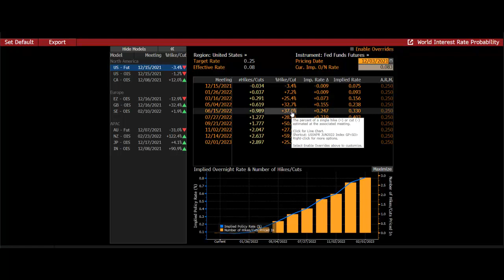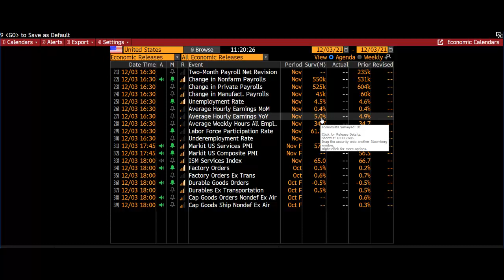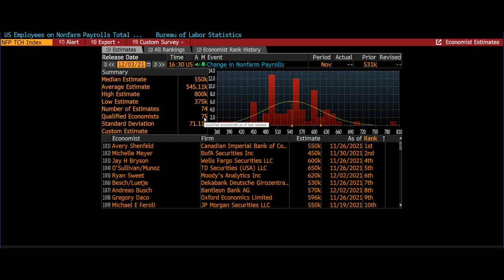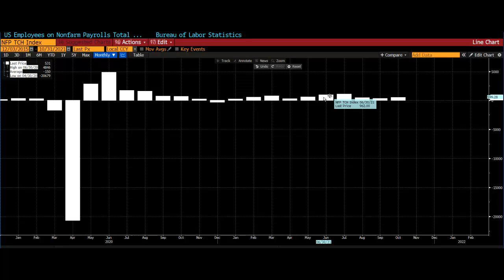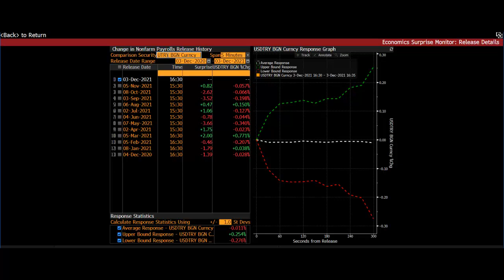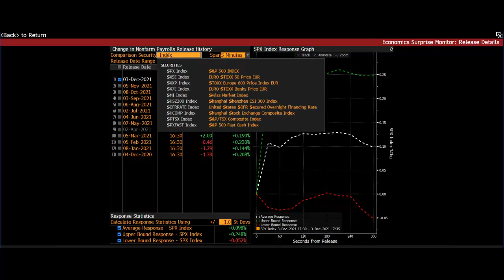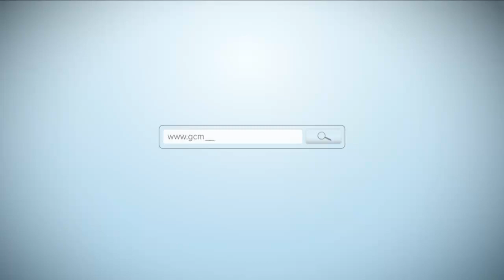A'dan Z'ye Tarım Dışı İstihdam Dinamikleri / Dr. Tuğberk Çitilci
Günlerden tarım dışı istihdam verisi olacakken, verinin altın,gümüş, sp500, usdtry, dax, bist, eregl ve garan varlık fiyatları üzerinde etkisi incelenmiştir. ilk etap olarak gümüş ve altın öne çıkmaktadır.